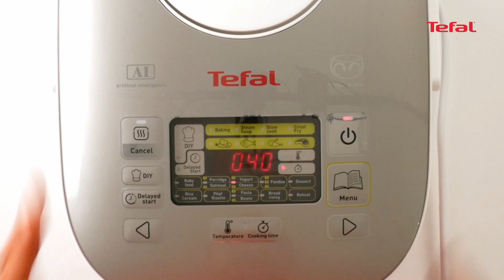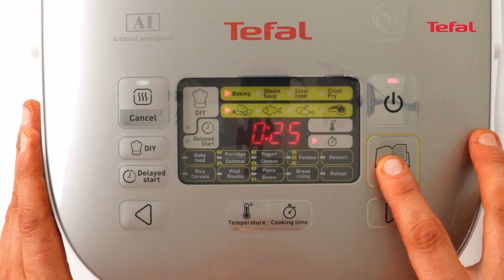Запеканка из домашнего творога по рецепту от Tefal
Рецепт с Tefal:
Для приготовления творога залейте кефир в чашу мультиварки Tefal RK812132, включите режим «Творог» на 40 минут. Готовую массу откиньте в сито. В получившийся творог добавьте яйца, соль, разрыхлитель, ванилин, сахар, крахмал, цукаты и тщательно перемешайте.
Перелейте готовую творожную смесь в мультиварку, включите режим «Десерт», уменьшите предустановленное время до 30 минут.

● Выбрать и купить Tefal RK812132, прочесть отзывы покупателей, инструкцию пользователя и подробные характеристики можно на сайте «М.Видео»; или смотреть все мультиварки Tefal по ссылке